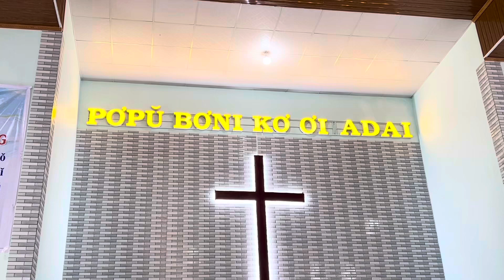KHUL ČƠ ĐAI (CHI HỘI PĂ PẾT ) 29/9/2024/